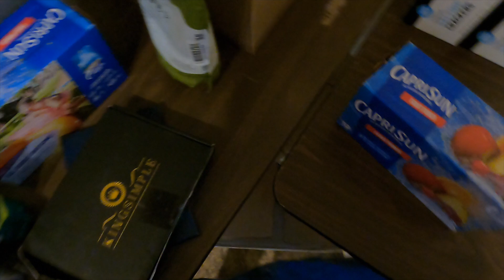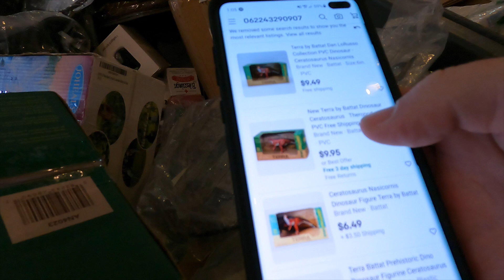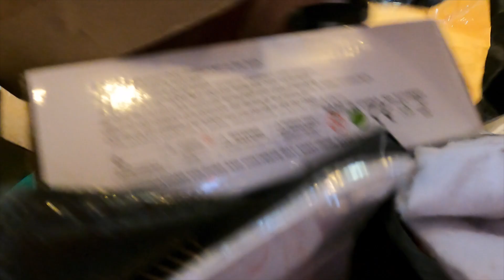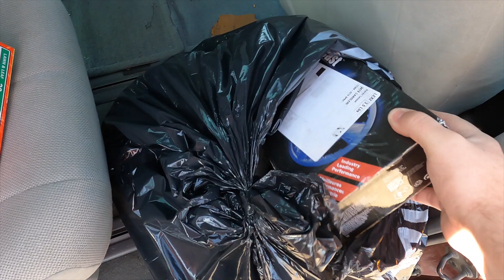Resellers Missed Bins FULL Of eBay Profits at the Liquidation Store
Buy These Amazon Plan of Action Counterfeit/Inauthentic IP Claim Templates 6 EDITABLE TEMPLATES BUY Resellers Missed Bins FULL Of eBay Profits at the Liquidation Store.